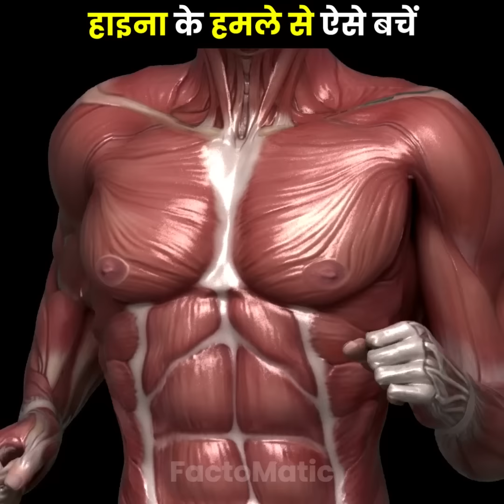हाइना के हमले से कैसे बचें 😱 । Essential Knowledge to Handle Hyena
2.This video has no negative impect on the original work (it would actually be positive for them)

3. it is not transformative in nature

4. I only used bit and pieces of video to get the point across where necessary.

Issues, Credit addition and deletion.